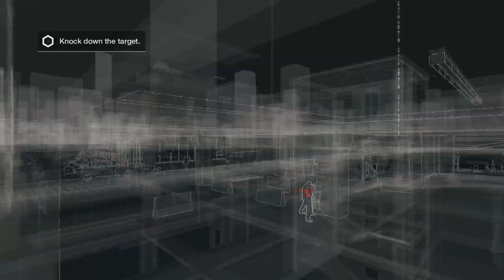Delirious Plays Watch Dogs Ep. 3